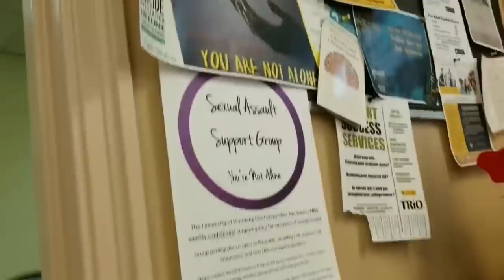Amerikadagi O'zbek talabalar hayoti! Stipendiya 2000 Dollar! Til o'rganish bepul!